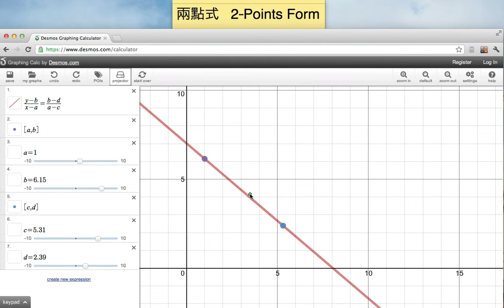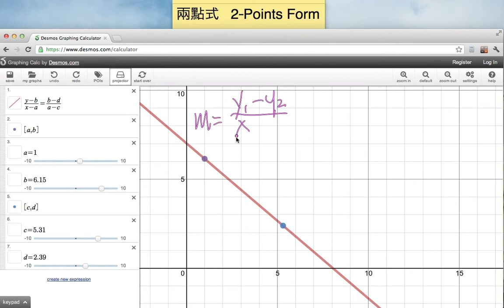直線方程 Linear Equations － 兩點式 2-Points Form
直線方程 Linear Equations
兩點式 2-Points Form